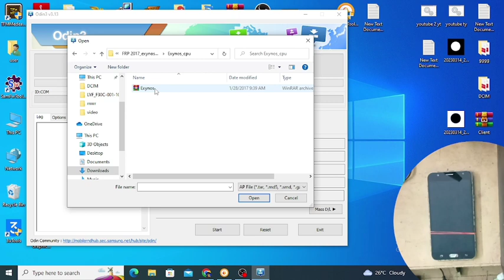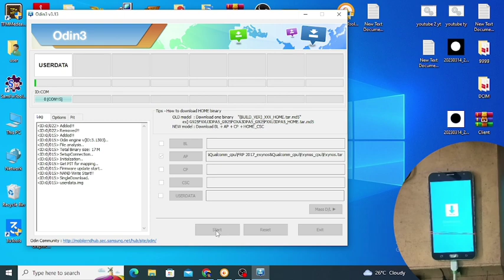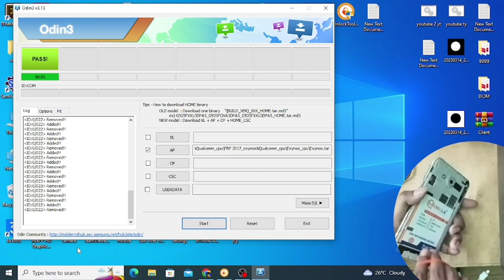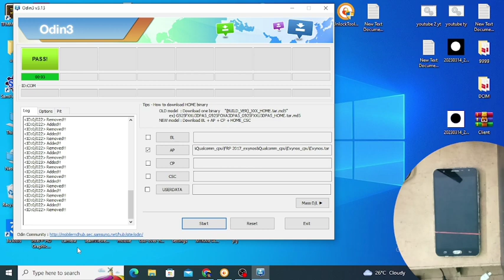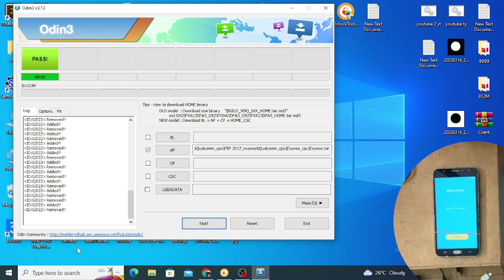samsung J700F Frp New trick